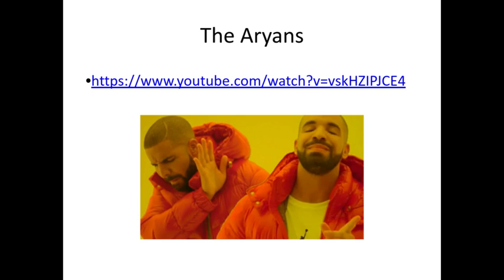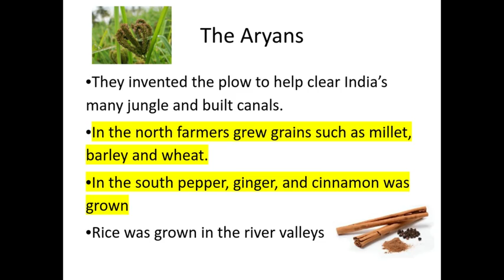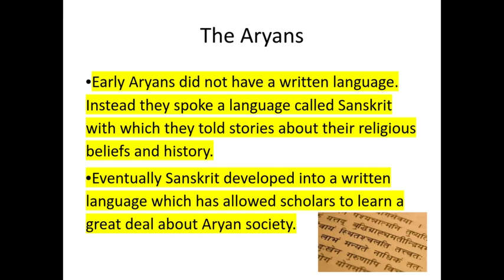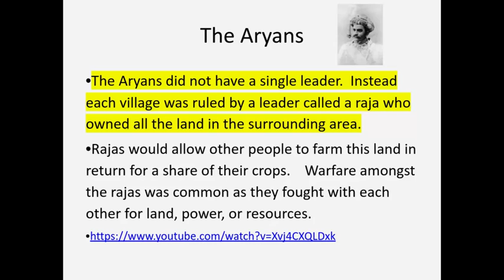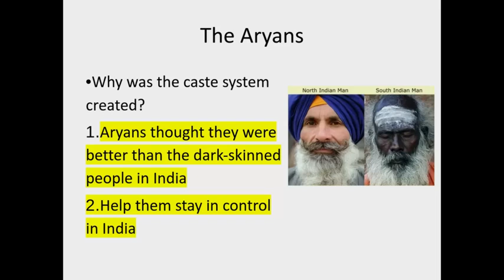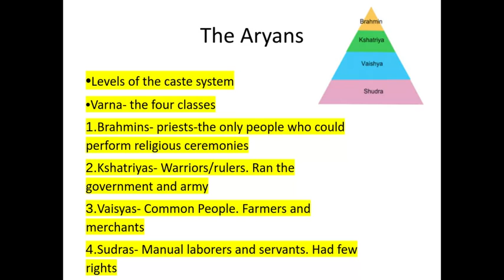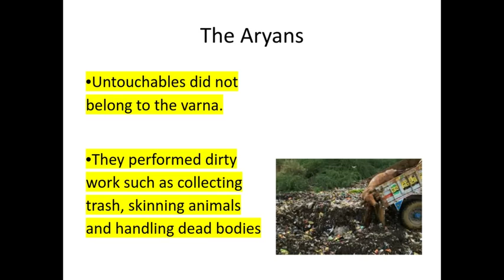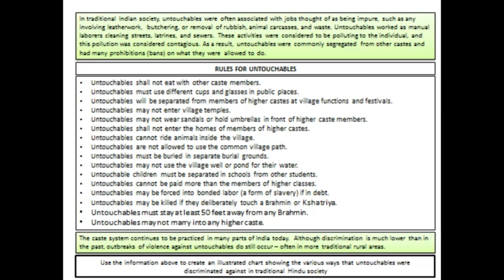India Empires PP1 Reading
India Empire PP1 reading